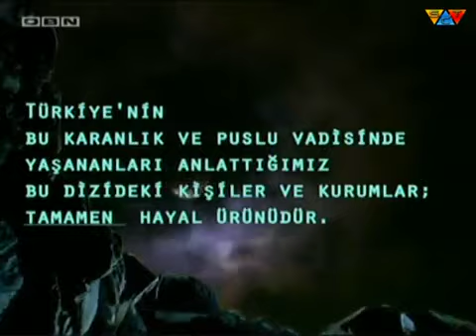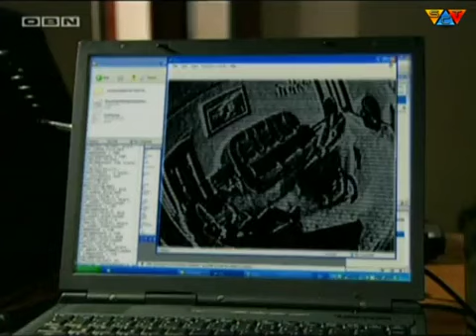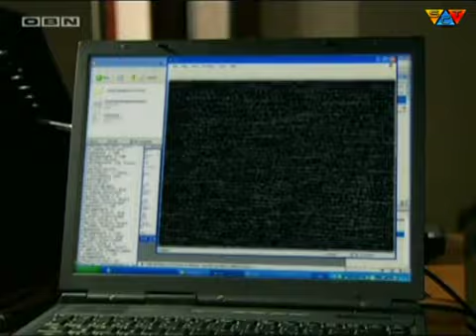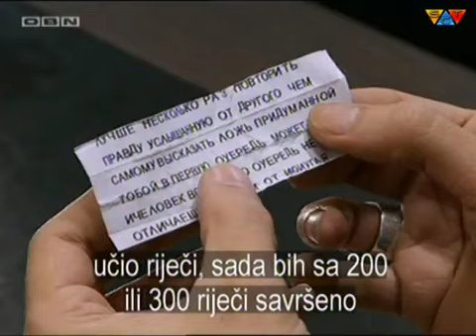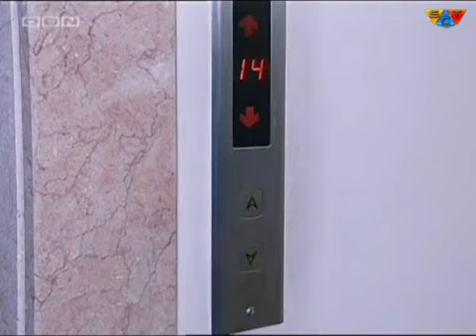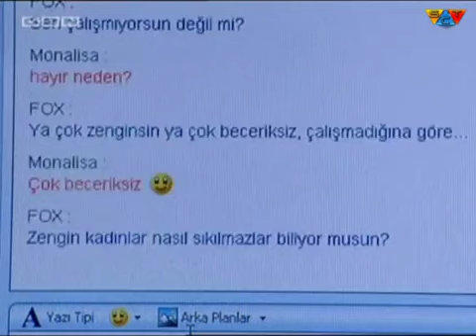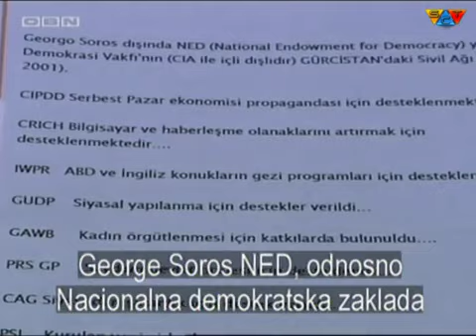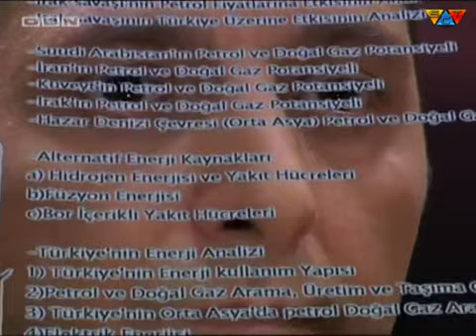Dolina Vukova - 83. Epizoda